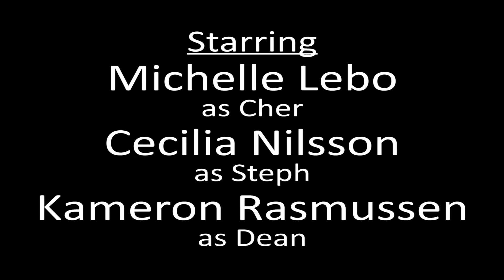The Aftermath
Cher and Steph wake up after a wild party to find a strange dog in their apartment.

The Aftermath is a comedy short written by and starring Michelle Lebo and Cecilia Nilsson.

Directed and Edited by Zach Clossin
Production Assistant Alejandro Etcheagaray
Starring
        - Michelle Lebo - as Cher
        - Cecilia Nilsson - as Steph
        - Kameron Rasmussen - as Dean